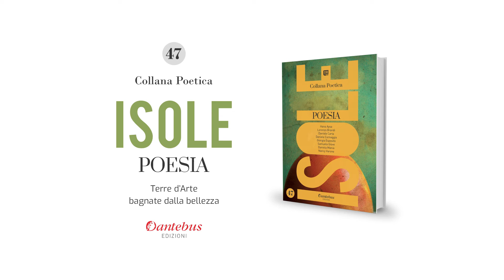Collana Poetica Isole vol. 47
Il poeta è un folle che possiede il grande coraggio di spalancare le porte del cuore alle emozioni e alla vita mostrando senza paura e senza veli il proprio io nudo al mondo.

Hana Aysa, Lorenzo Brandi, Daniele Carta, Daniele Cornaggia, Giorgia Esposito, Samuela Giove, Daniela Mania, Nancy Varone.